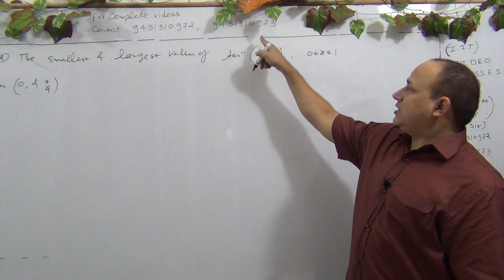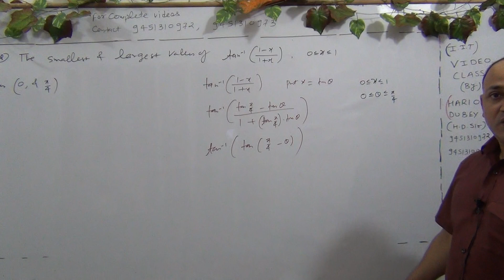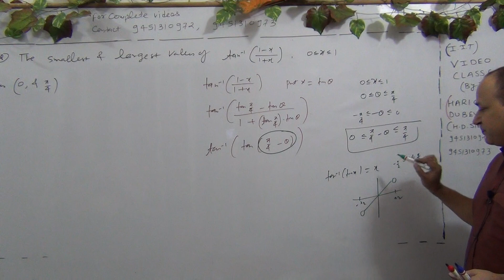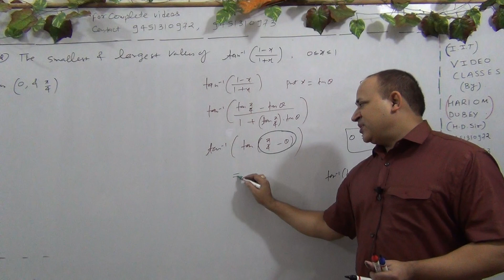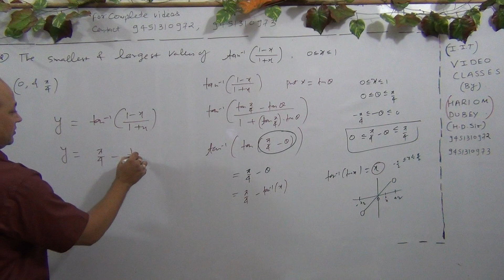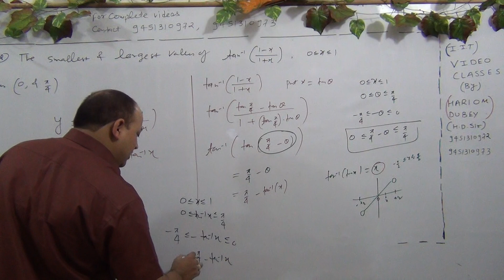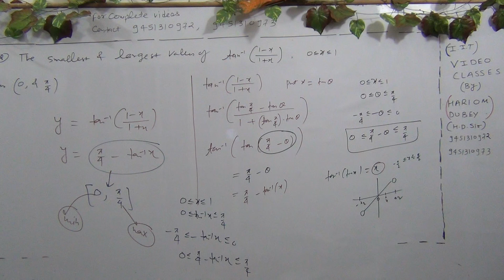functions for iit mains and advanced (L-416)